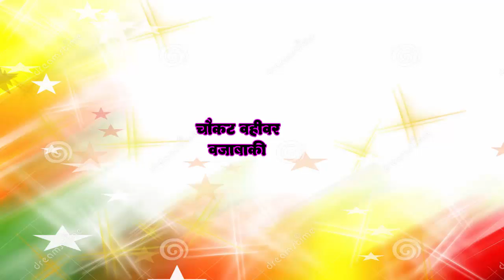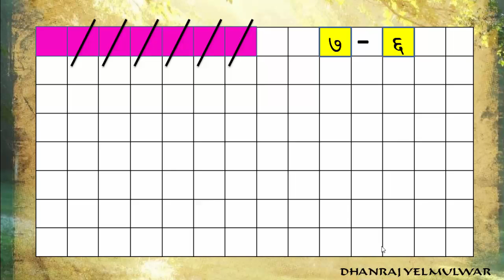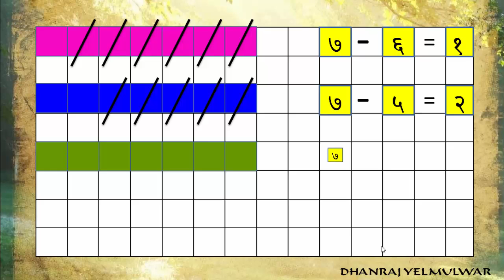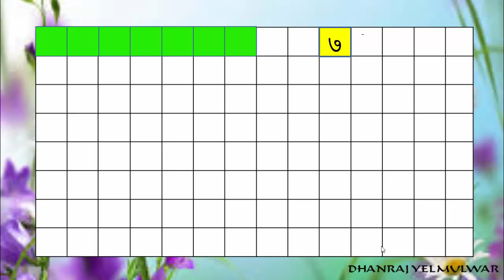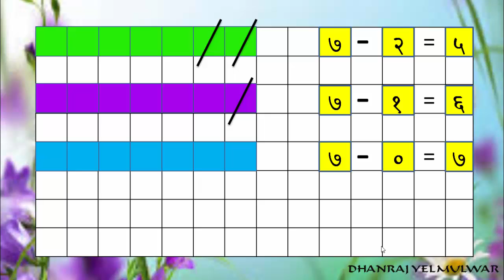चौकट वहीवर वजाबाकी